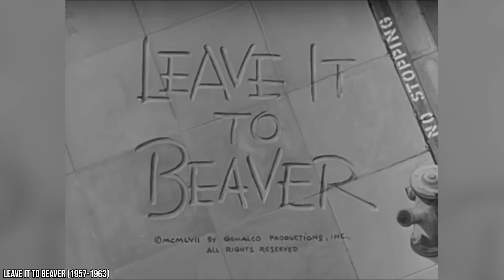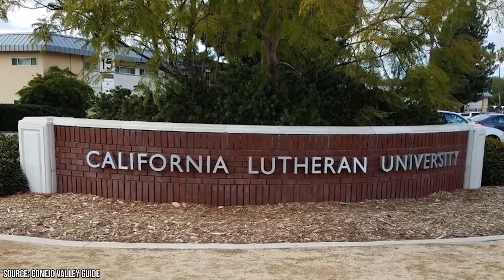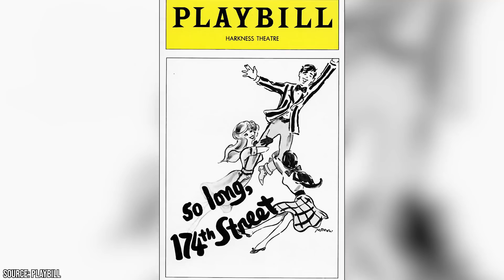Was Jerry "Beaver" Mathers KILLED in Vietnam?!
The sitcom Leave It to Beaver ruled American TV's black and white era of the mid-20th century. The show chronicled the life and adventures of Theodore 'Beaver' Cleaver, a nimble schoolboy in the fictional Mayfield community. Child actor Jerry Mathers portrayed Beaver Cleaver on the show and rose to fame overnight with the show's phenomenal success. Leave It to Beaver was broadcast in 40 languages over 80 countries, making Mathers a global star.

The show ran from 1957 to 1963, spanning 6 seasons with a total of 234 episodes. It was initially broadcast on CBS but was then moved to ABC in 1958. While Leave It to Beaver never matched the Neilson ratings of other hit productions at the time or received any awards, it was widely loved by audiences and critics alike. And with the show's popularity, Jerry Mathers became an icon representing innocence and peace.

Shortly after the end of Leave It to Beaver, America was plunged into a time of crises, with assassinations, protests, and the Vietnam War leaving people uncertain about the future. A while later, Mathers was widely believed to have died at war in Vietnam, which further shocked Americans, for no one could swallow the image of the young and innocent Beaver Cleaver being violently killed.

But was Jerry' Beaver' Mathers killed in Vietnam? Let's go over what we know to understand whether this was just a rumor or was there some stock to the story.